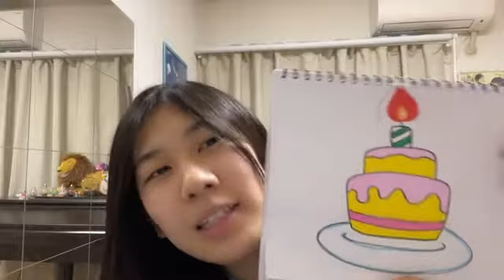2021年10月22日07時01分28秒 澤田 奏音（SKE48 研究生）